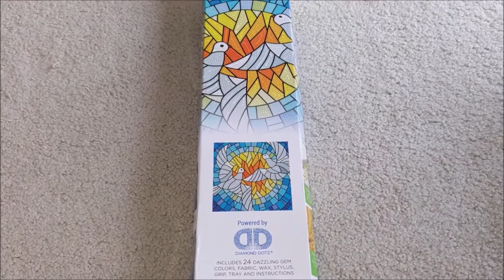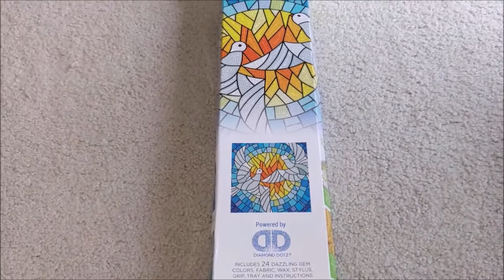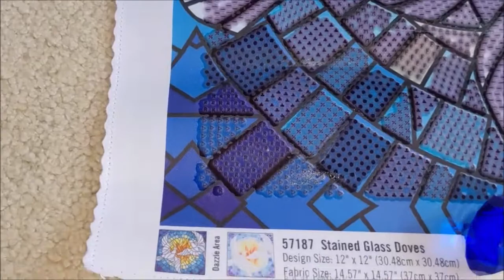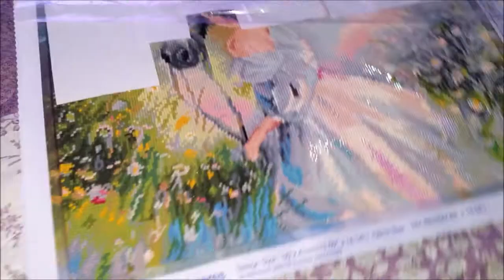#216. СП "МИРУ МИР" - РАСПАКОВКА И НЕ ТОЛЬКО